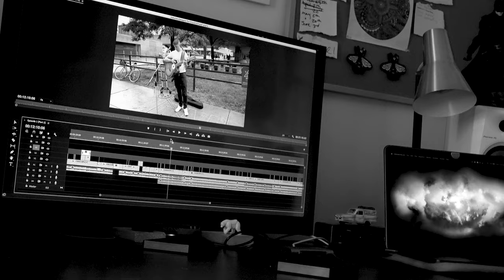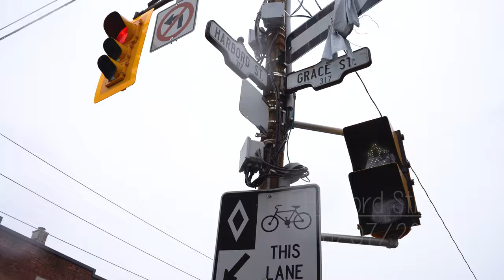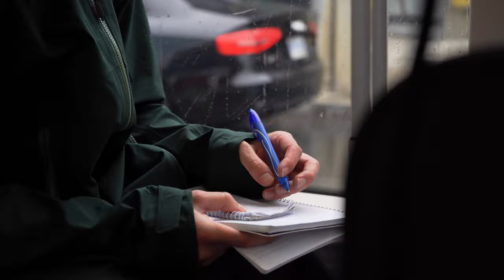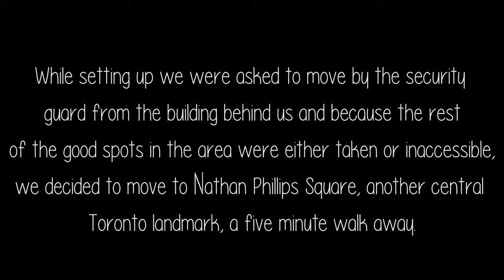Chuck (Docuseries) - Episode 1, Part 2 - Dundas/Nathan Phillips Square, Toronto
A docuseries following Chuck - a British man living in Toronto, Canada, who’s had a life-long dream to perform music on the street for a living. In a strategy to help Chuck pursue his dream, I, Chuck’s friend, Jordan, challenged Chuck to perform five times across Toronto as we film it. This series follows him on his journey to completing the challenge, the pursuit of his dream and potentially the beginning of a new life.

In this episode, Chuck introduces himself, shows us where he works, we break down the challenge and Chuck goes out for his first street performance.

Featuring Chuck
Producer, Director and Editor - Jordan Walsh
Main Camera - Nathan Potts-Halpin
Second Camera - Finn Downer
Intro Animation by Nathan Potts-Halpin and Bryce Hallett

Track Listing:

Tom Petty - Freefallin’ (John Mayer Version)
Sun House - Walkin' Blues (Eric Clapton Version)
The Beatles - Don’t Let Me Down
Paul Simon - Boy In The Bubble
Simon And Garfunkel - El Condor Passa
Iron And Wine - Carousel